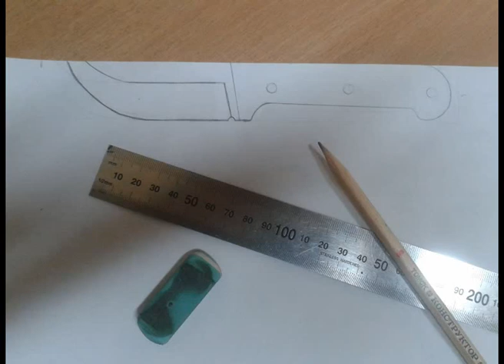Нож "фиксед" Р6М5. Сделай сам.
Смотреть отдельно фото ножа - 8:20
Клинок: Р6М5
Накладки рукоятки: берёза
Длина ножа: 200 мм
Длина клинка: 82 мм
Ширина клинка: 27 мм
Толщина обуха (max): 2,2 мм
Спуски: 1/3 от обуха
Толщина сведения: 0,3-0,6 мм
Масса ножа: 90 гр